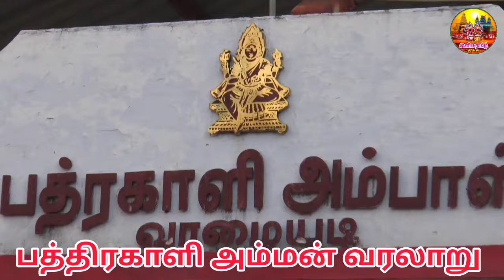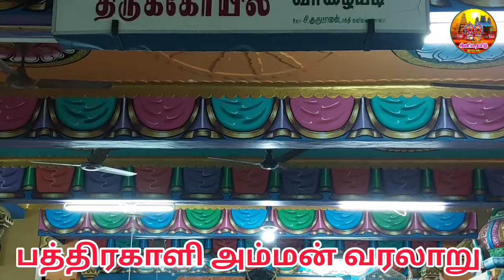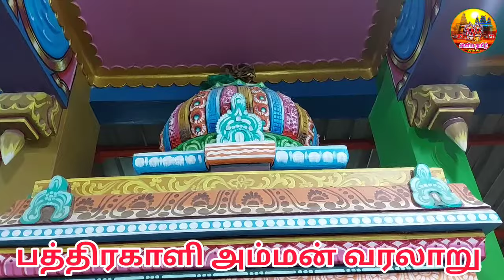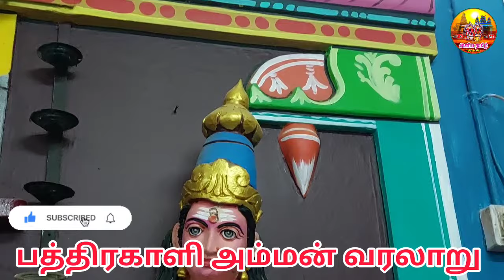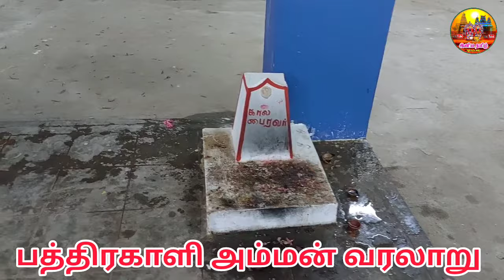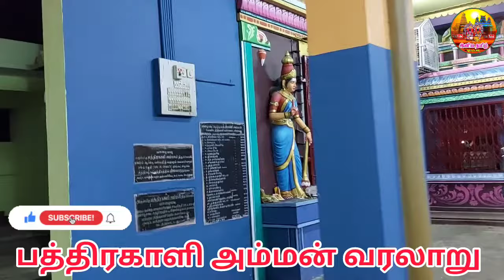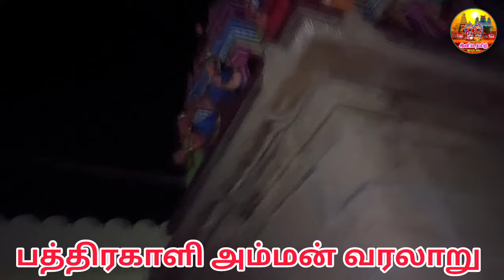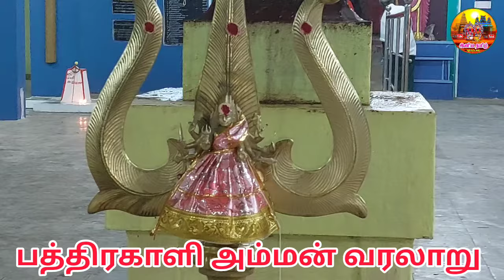Pathirakali Amman History Tamil | பத்திரகாளி அம்மன் வரலாறு | பத்திரகாளி அவதாரம் பிறப்பு | IniyaTamil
அருள்மிகு பத்ரகாளியம்மன் பிறப்பு கதை பத்திரகாளி தட்சன் வதம் செய்த கதை மற்றும் பத்திரகாளி புட்டாபுரம் சென்று தெய்வமாக அமர்ந்தாள் பின் மஹாவிஷ்னு ஏழு குழந்தைகளை கொடுத்து வளர்க்க சொன்ன அனைத்து விவரங்களையும் உங்களோடு பகிர்ந்துகொள்வது @இனியதமிழ் சிவகுமார் கனேசன்
In This Latest Video From IniyaTamil Sivakumar Ganesan pathirakalai history in tamil